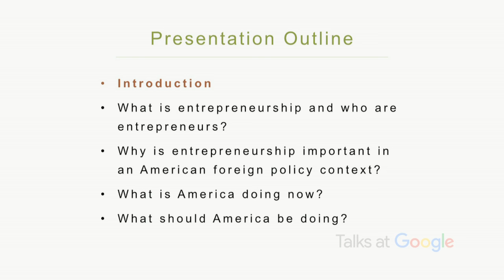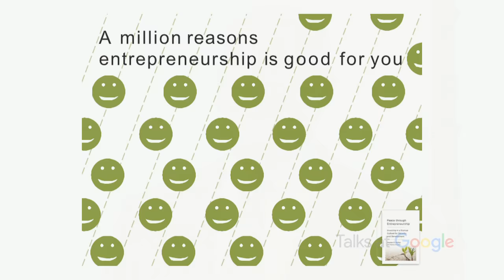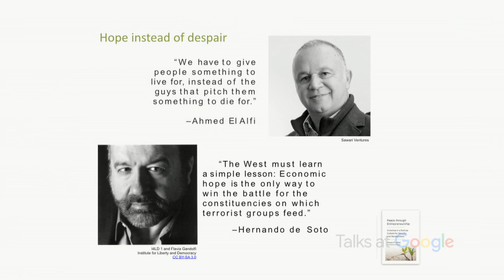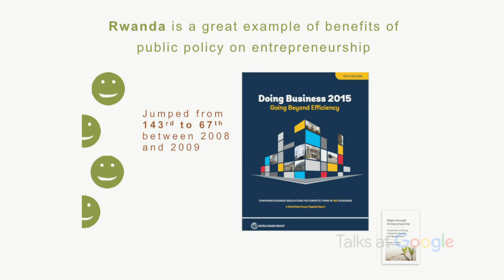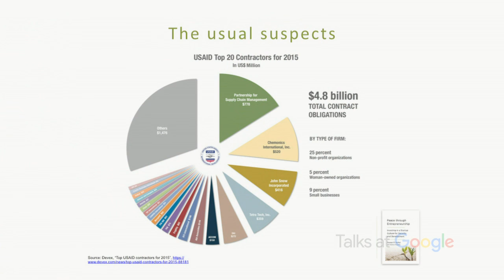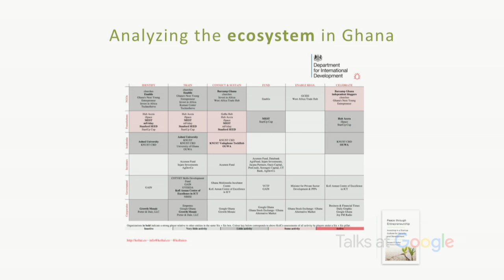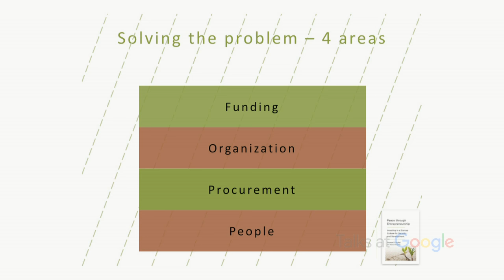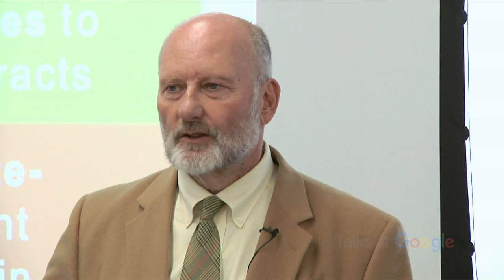Peace Through Entrepreneurship | Steven Koltai | Talks at Google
Koltai is former Senior Advisor for Entrepreneurship in the Hillary Clinton State Department, repeat successful entrepreneur, Brookings Institution guest scholar, New America Foundation Fellow and Senior Advisor for Bretton Woods II.  In Peace Through Entrepreneurship, Koltai argues entrepreneurship is the single biggest creator of not just jobs, but global security and peace.